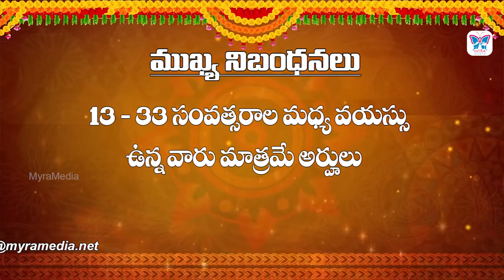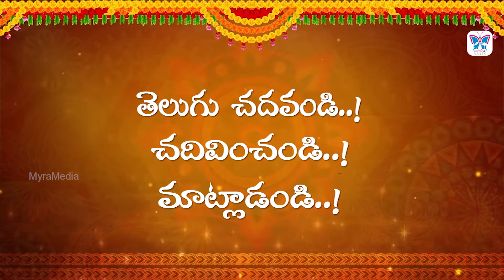ప్రతిఒక్క షార్ట్ ఫిల్మ్ డైరెక్టర్ కి ఇది గొప్ప అవకాశం | Chinmayi about DTLC Short film Competition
Singer Chinmayi about DTLC Short film Competition